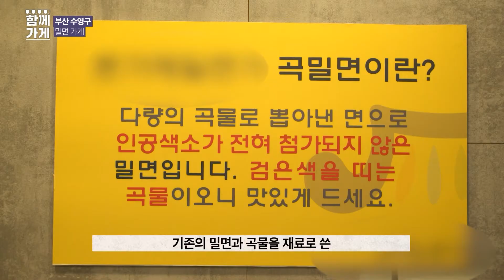[동네가게 함께가게] 손님들이 맛있다고 입소문 내는 곳 본가 제일면가